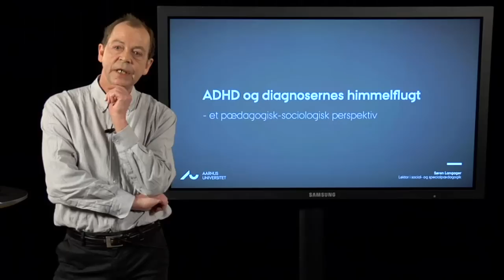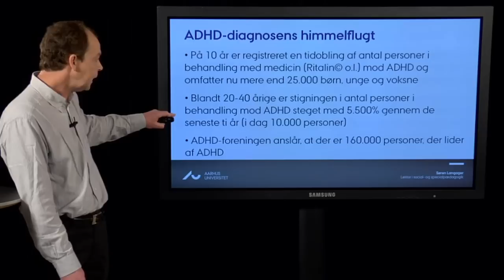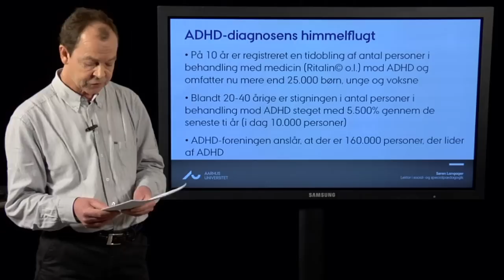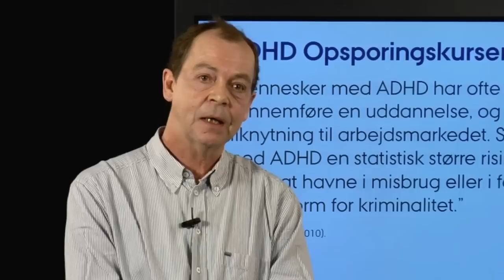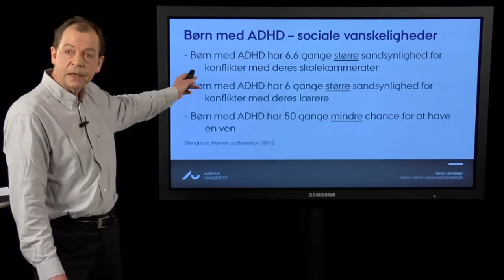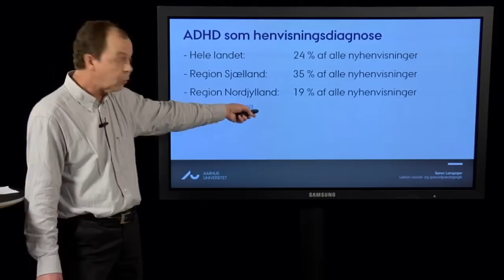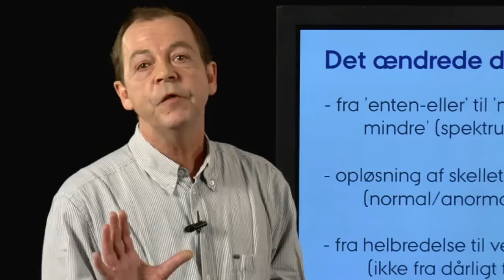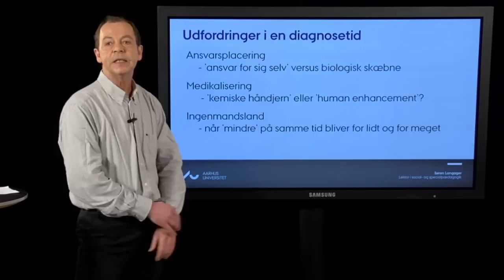Søren Langager: ADHD og diagnosernes himmelflugt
Lektor Søren Langager fra DPU, Aarhus Universitet fortæller om, hvordan diagnosernes himmelflugt på få år har vendt op og ned på vante forestillinger om adfærdsvanskelige børn i skolen og voksne på social deroute.

5.500 procent. Så meget er antallet af voksne mellem 20 og 40 år, der tager medicin mod ADHD, steget på bare 10 år. Også inden for skoleområdet ses en markant stigning i antallet af børn og unge, der får stillet diagnosen ADHD. Fra at være nogen, der "bare skulle tage sig sammen" er mange blevet personer med en behandlingskrævende neurologisk dysfunktion.

Lektor Søren Langager fra DPU, Aarhus Universitet giver bud på, hvorfor ADHD/ADD, diagnoser og i bredere betydning hjernen og neurovidenskaben på meget få år er kommet i fokus i samfund og skole.

Han ser også på, hvordan det har sat sig spor som ændrede sociologiske, psykologiske og kulturelle forståelser af anderledes adfærd.